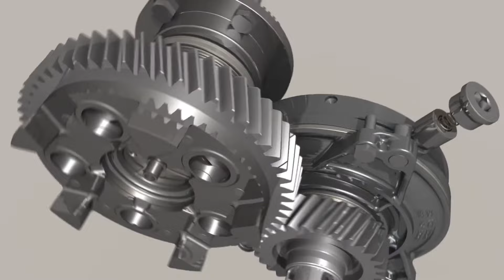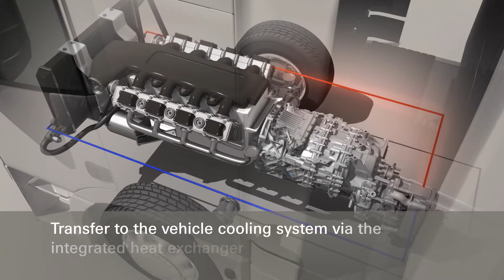Intarder Geadbox Assembly And Function - Intarder Brake System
Intarder for Truck Transmission

With the Intarder, multiple brake stages are available to the driver in order to adapt the braking performance of the vehicle optimally to the route and the traffic situation. In doing so, the hydrodynamic hydraulic brake decelerates independently of the engine speed and enables wear-free continuous braking.